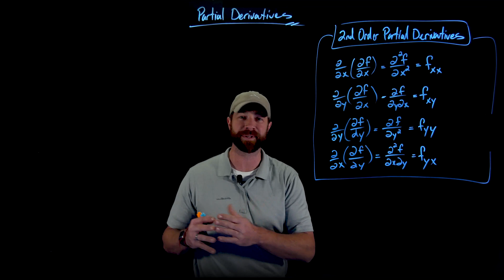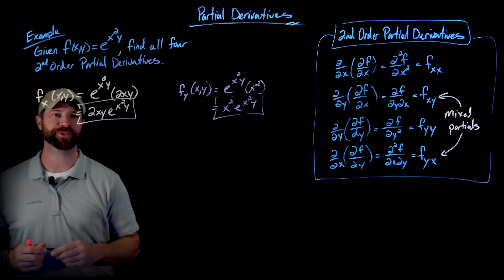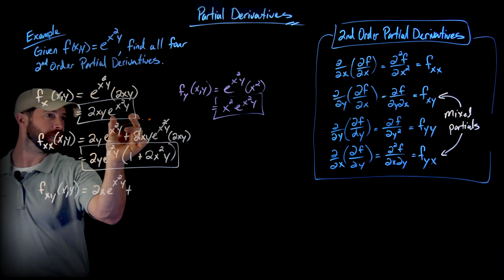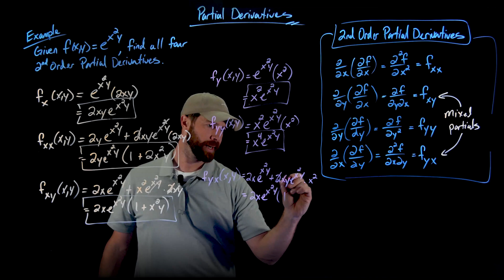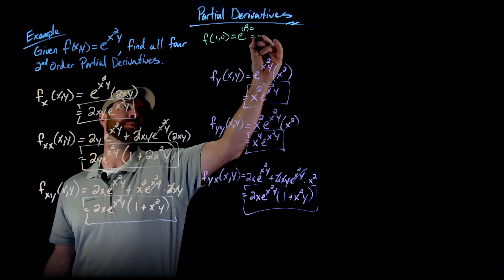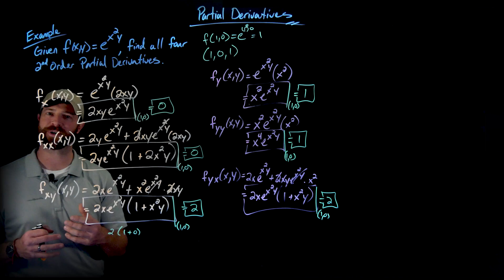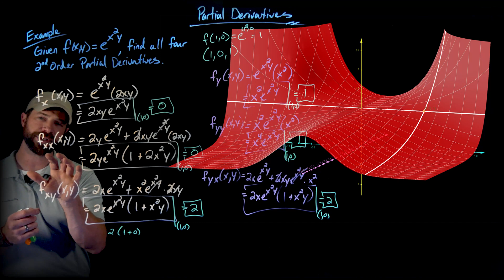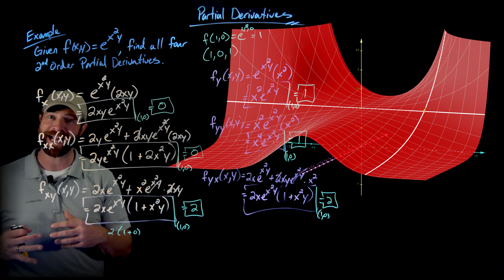2nd Order Partial Derivatives for Two Variable Functions (4K Lightboard Math Lecture)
A Differentiated Calculus Lightboard Lecture by Michael Nevins
Finding second order partial derivatives of a two variable function including chain rule and product rule.  Partial derivatives are evaluated and compared to a graphical representation.
0:00 Definition of 2nd Order Partial Derivatives and Notation
1:54 Example: 2nd Order Partials of f(x,y)=e^(x^2y)
11:30 Graphical Interpretation of Partial Derivatives
Differentiated Calculus is a Educational Mathematics Channel that is committed to providing visually engaging, fun, and easy to understand math lectures, covering topics in college precalculus and calculus.  We use a lightboard to create our math lectures.   While we do have quick, short example videos, our content is focused on full conceptual lectures and descriptions of related math concepts in order to give you a depth of understanding which will enable you to build a full picture of the related algebraic, trigonometric, and calculus content.